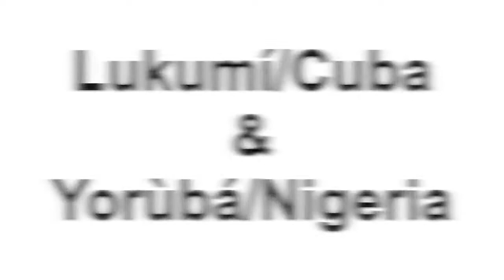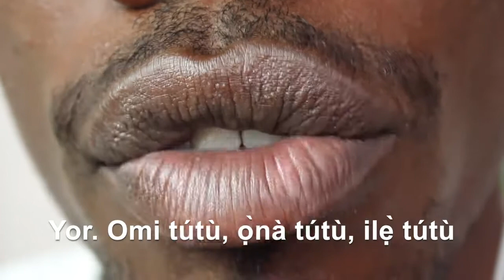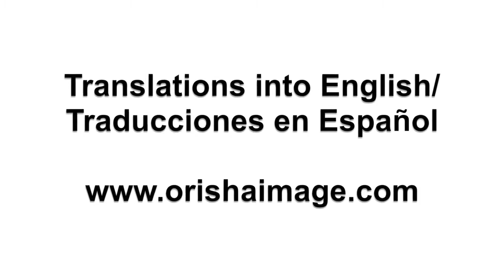Comparación Lucumi Cuba vs Yoruba de Nigeria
Mucho se ha dicho sobre la correcta pronunciación de los términos relacionados con la santería. En este corto pero instructivo video nos encontramos con algunas similitudes y algunas garrafales diferencias